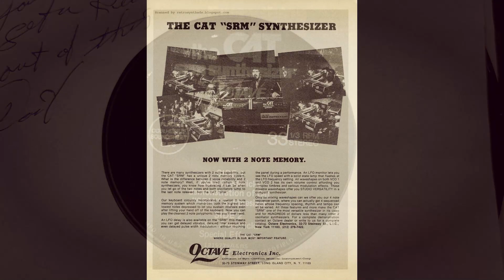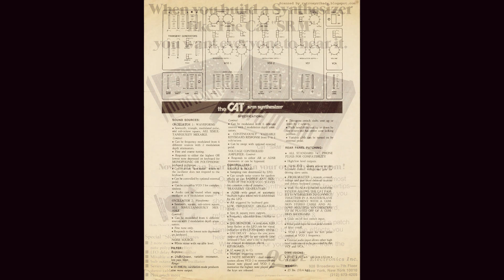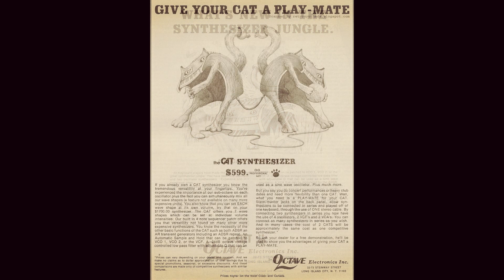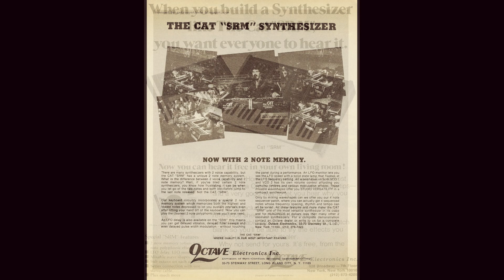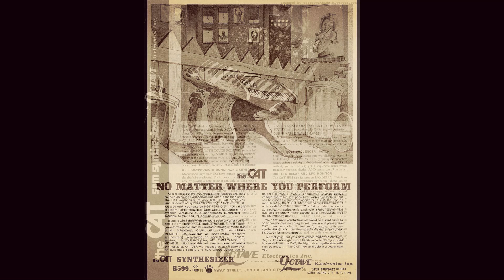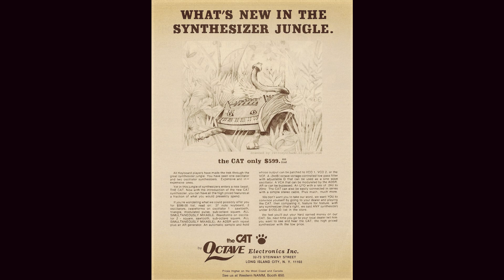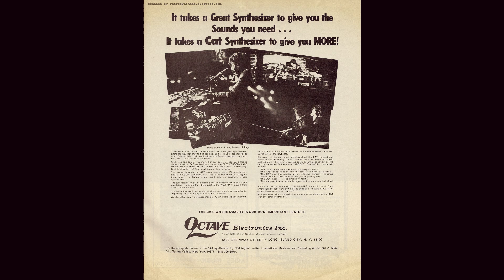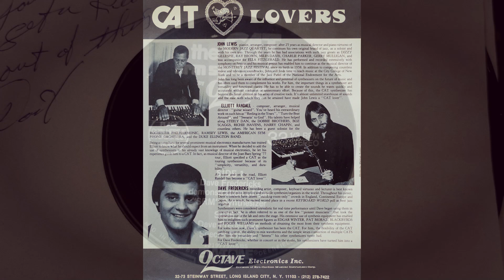Octave CAT SRM Synthesizer | Original 1977 Soundsheet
A bit of a different upload this week, but I think it’s good to mix things up.

Whilst working on my documentary about ARP Instruments I got the opportunity to speak to David Frederick (aka Dave Fredericks) who was one of the key people who worked there from 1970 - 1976.

His full role will be told in the film, but in a nutshell, David’s background was as a performer, recording artist, demonstrator and regional sales manager for the Lowrey Organ Company. When one of his friends at a music store took in a strange new invention called the "ARP 2600" in 1970, David was asked to demonstrate it. A certain Mr Pearlman turned up to see his instrument demonstrated live and was impressed enough to snap David up to join him at what was then Tonus Inc.

David was heavily involved in the human engineering, patch books, overlays, soundsheets, point of purchase materials, marketing, demonstration and management of the sales teams and rose to the role of Vice President. He started the NAMM Jam (that still continues to this day) and is also the link between ARP and Eminent which resulted in the famous ARP/Solina String Ensemble that then lead onto the later ARP Omni and Omni II.

Post-ARP David went onto join Octave Electronics who’d released the CAT Synthesizer in 1976. The updated Series Revision Model (SRM) was released in 1977 and that’s where this recording comes from. David sent an original copy he had to me in the post and I asked if I could digitise it and upload it for posterity. So here we go!

There was a little nick in the soundsheet that meant that the very first sentence couldn’t be picked up by the needle but it was “…(missing)… for Octave Synthesizers” and then continued on where this digitised version picks up. I assume it was “This is Dave Fredericks for Octave Synthesizers” but I can’t be totally sure.

Anyway, here’s an Octave article from Sound On Sound for those who want to delve deeper.

Social:
Instagram.com/alexballmusic
Facebook.com/alexballmusic